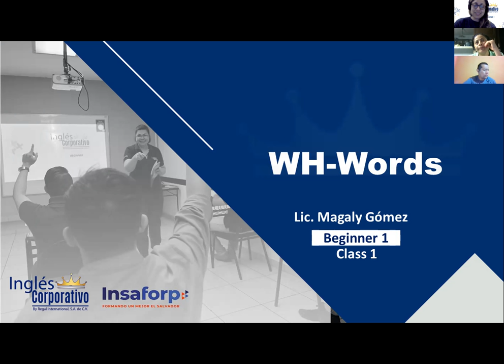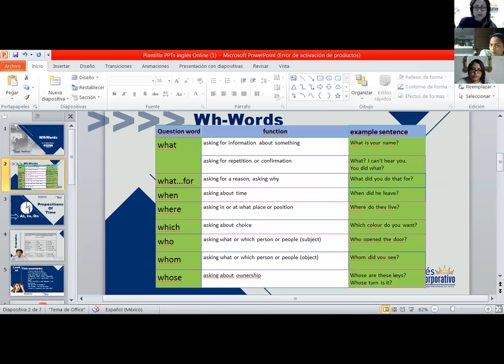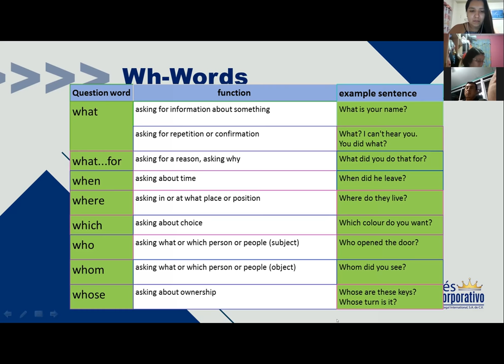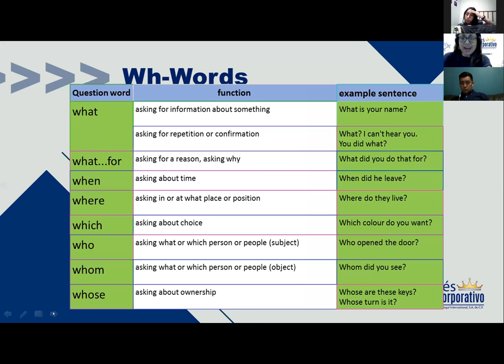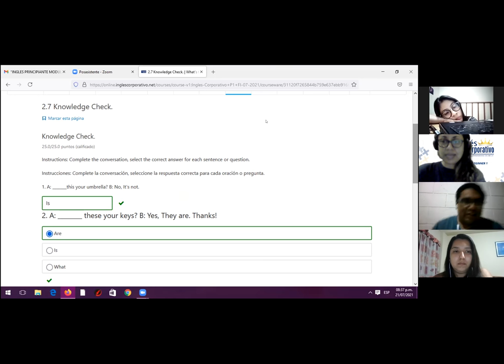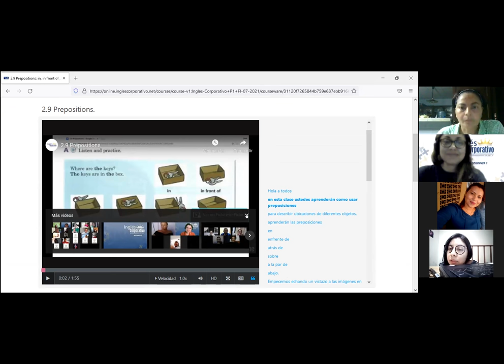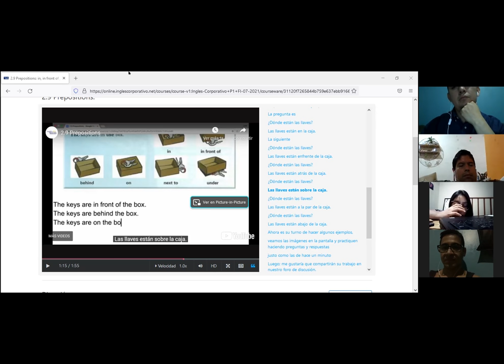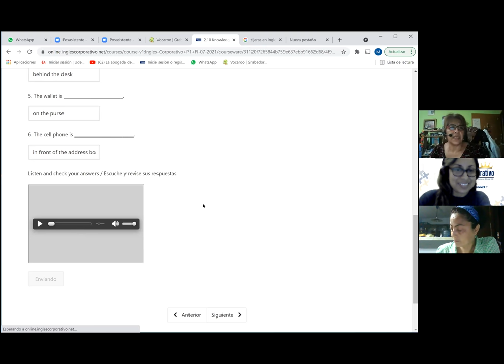Ingles Corporativo-WH Words-Day 5